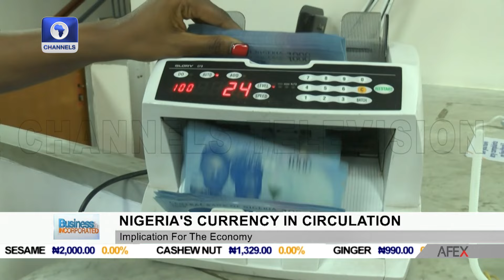Nigeria Cannot Afford To Run Concurrent Budgets - Adebajo